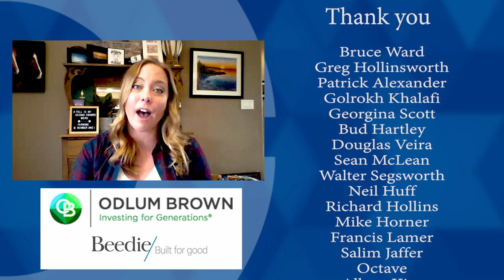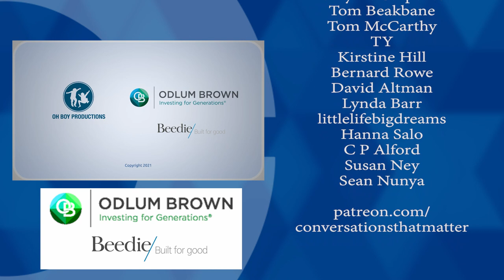Corporate farmers: Who are they? (w/ Adrienne Ivey)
Adrienne Ivey asks you to close your eyes and form an image of a corporate farmer – a corporate farmer with a board of directors who has shares and receives dividends, a corporate farmer that owns a large 10,000-acre ranch with 1,000 head of cattle, a corporate farmer that runs the business based on the numbers, and who sells products into a food production network, not at farmer's markets.

She then asks you to open your eyes and look at her, a mother in her 30s who, along with her husband and in-laws, run their corporate ranch. The shareholders are her family – a business that has a succession plan, a succession plan  to pass on ownership to her children.

Ivey says, “We're not alone. We’re not outliers in agriculture.” More than 95% of farms of consequence in Canada are family-owned and -operated businesses. Ivey is a strong and proud rancher who says, “We’re worried that Canadians are being told to fear me. I’m not to be trusted, I’m to be feared, that I don't care for the land or the animals that I raise, that I’m only in it for the money.”

She says, "Look at me. Is that what you see?" Adrienne Ivey says the images that others are using to promote their products at the expense of people like her and her family are wrong. So she decided to stand up, and in the words of Paul Harvey, "Tell the rest of the story."

Stuart McNish invited blogger, speaker, and one of the voices of ranching in Saskatchewan, Adrienne Ivey, to join him for a frank Conversation That Matters - Food for Thought episode about cattle ranching.

ctm365